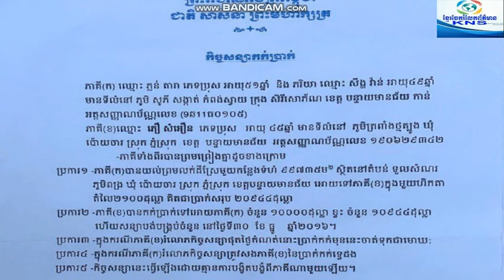អតីតមេបញ្ជាការសឹងរងខេត្តបន្ទាយមានជ័យ យកដីអង្គភាពជាង១០០ហិកតារ លក់យកប្រាក់ចូលហោប៉ៅ|Khmer News Sharing